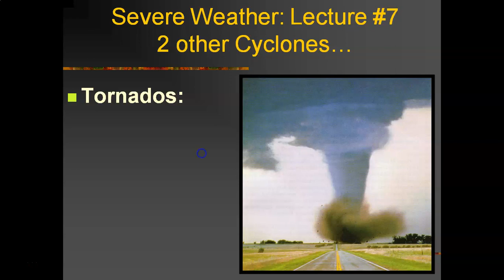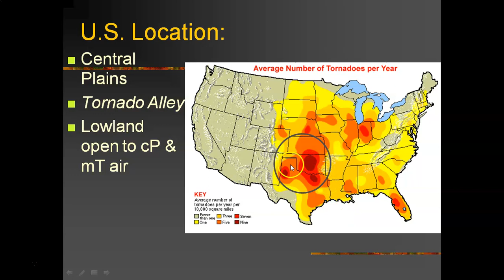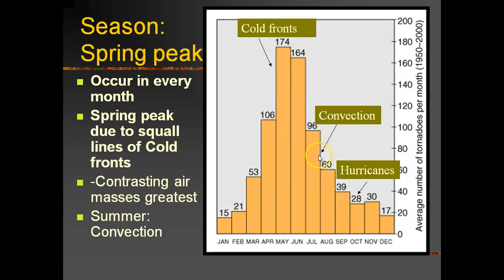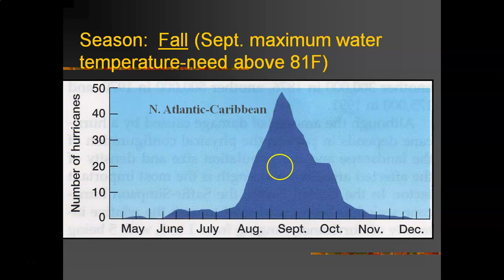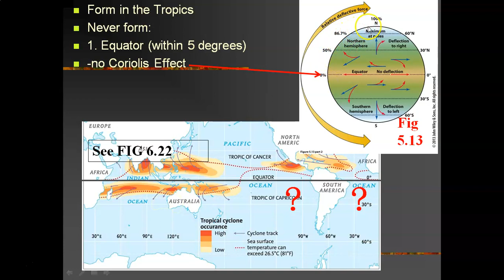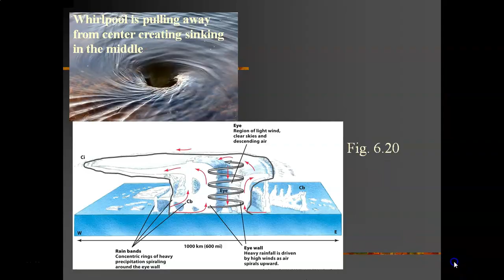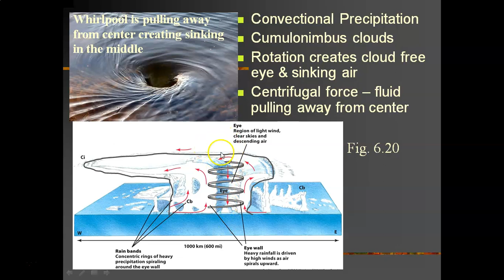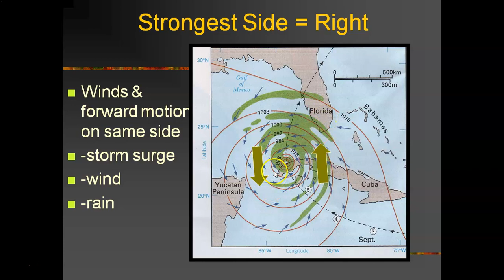Severe Weather Lecture #7